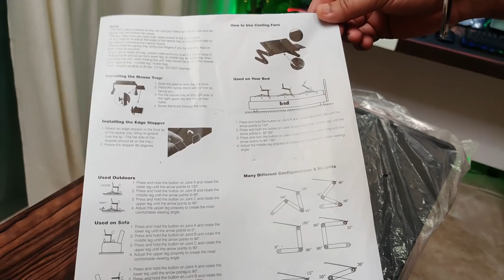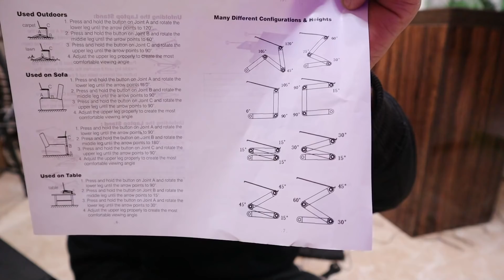This LAPTOP TABLE is very Mast🔥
Bhot majedaar table laye hai aaj aapke liye!

FIXFEELS T8 Adjustable Vented Laptop Table with USB Cooling Fan

NVMe SSD(Laptop)
250GB SSD
500GB SSD
1TB SSD
2TB SSD